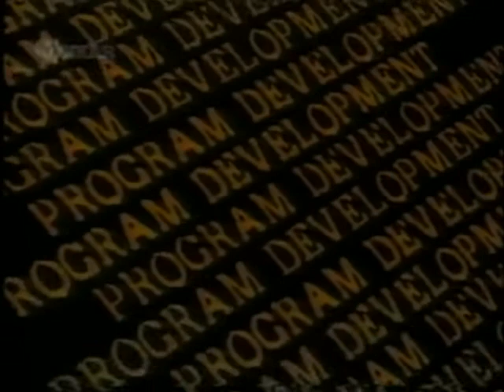True West Video Productions/The Program Development Company Theatrical Division (1983)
Source: The end of a WKAR airing to True West.